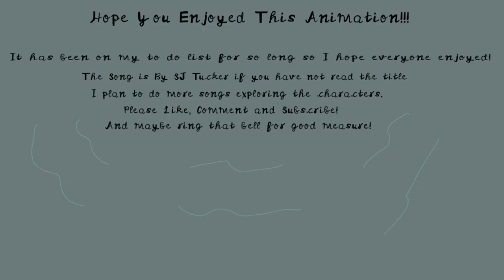Girl Into Devil - SJ Tucker - OC Animation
This has been stuck for around two years so I hope you guys enjoy, I finally had an idea on what the heck I was doing.

Plot:
Lorrien and Lurrion are wandering the forest but get separated via Lurrion getting lured away by the ‘ghost’ of they’re long dead mother, and her brother having to face the dark. Lurrion having been lured away only to find out its not her mother and someone else entirely tries to convince her of something and gives her the past and future of things to come.

I own nothing but most of the OC’s in this people, the rest of the credit goes to SJ Tucker for the song and my amazing Best friend for most of the story and her characters such as Zukir.

I hope you enjoy/enjoyed!